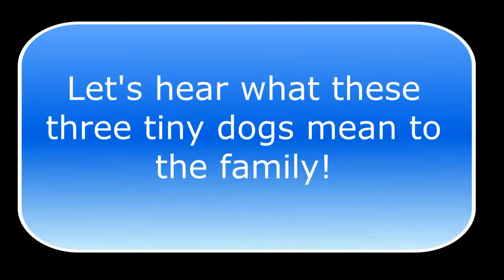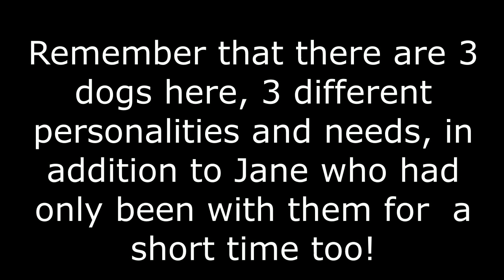Rescued by Nami Kim three mini pinschers find love in the UK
Blossom, Buttercup and Bubbles (the Powerpuff Girls) are adopted by Lisa, Denise and Bronte in leafy Surrey. The family are experienced in rehabilitation and the 'girls' settle in to their new life!